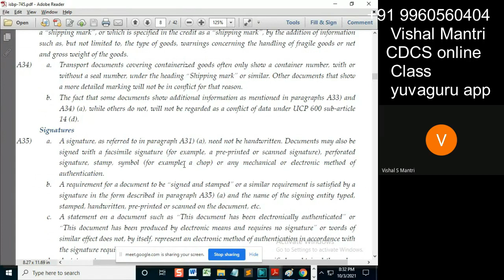CDCS class ISBP 02102021 watermark#shorts134